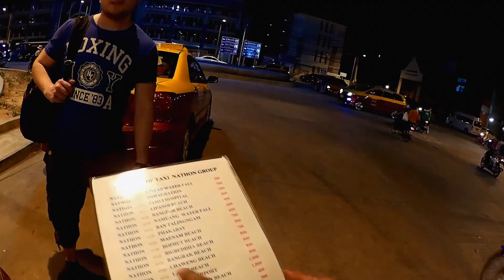Самуи часть 1